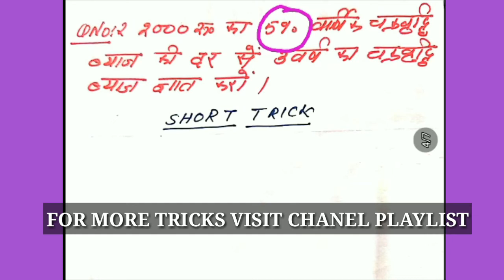Part2- Compound Interest || चक्रवृद्धि ब्याज अचूक ट्रिक के साथ ||UP TET ||SUPER TET ||ALL TET EXAMS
यदि आप Competition exam ,UP TET/ALL TET EXAM 2020/CTET 2020/Teaching  exam/DSSSB/KVS and others की तैयारी कर रहे हो तो हमारे चैनल को subscribe जरूर करे, और साथ की साथ घंटी के निशान को भी दबाना है जिससे आपको सभी वीडियो की जानकारी मिल सकेगी सबसे पहले।

for more viieos links given below:-

1-UP TET 2020/CTET-2020/ALL TET/सभी MATHS(गणित ) की वीडियो को देखने के लिए यहाँ CLICK करे।

2-UP TET 2020CTET-2019/ALL TET/सभी MATHS(गणित ) की  pedagogy ki वीडियो को देखने के लिए यहाँ CLICK करे।

3-UP TET 2020/CTET-2020/ALL TET/बाल विकास एवं शिक्षाशास्त्र (Pedagogy)की सभी वीडियो यहाँ CLICK KARE.

4-UP TET 2020/CTET-2020/ALL TETहिंदी की सभी topic wise वीडियो को देखने के लिए  यहाँ CLICK करे।

5-UP TET 2020/CTET-2020/ALL TET  हिंदी Pedagogy की सभी topic wise वीडियो को देखने के लिए  यहाँ CLICK करे।

6-UP TET 2020/CTET-2020/ALL TET विज्ञानं and pedagogy की सभी वीडियो को देखने के लिए  यहाँ CLICK करे।

7-UP TET 2020/CTET-2020/ALL TET/पर्यावरण अध्ययन and pedagogy की सभी topic wise वीडियो को देखने के लिए  यहाँ CLICK करे।